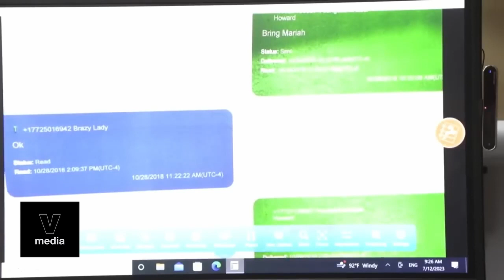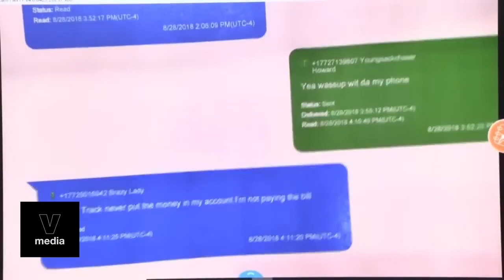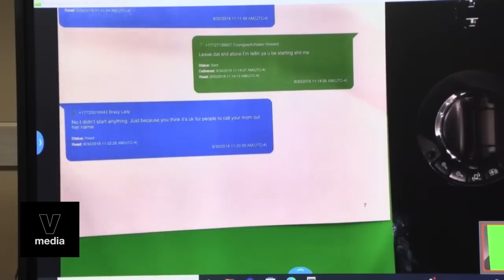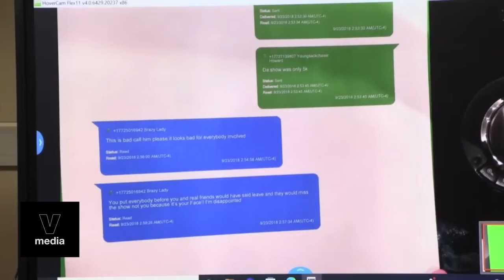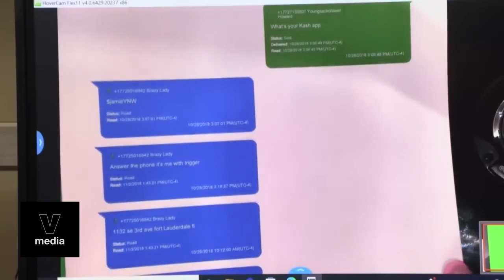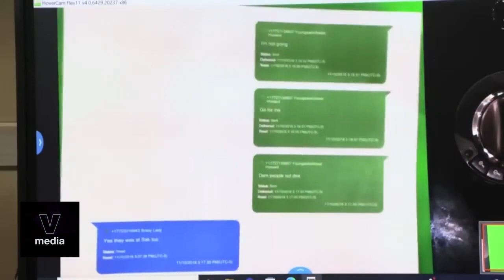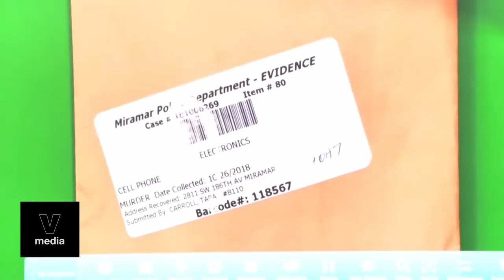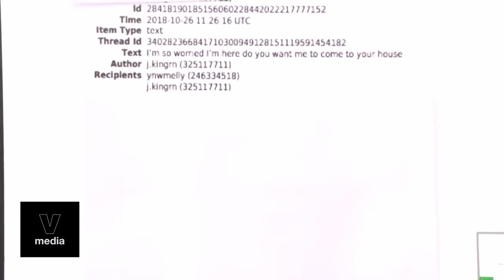YNW Melly Double Murder Trial - Day 14 - Audio Enhancements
FL v. Jamell "YNW Melly" Demons

Audio enhancements for the low volume, noise, and balance issues. It's not perfect by any means because the court didn't place microphones correctly, or neglected to turn them on. It is much improved but not 'remaster' quality.